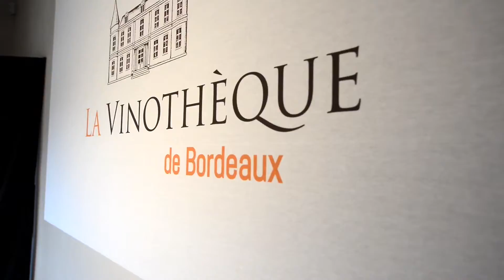Interview du chef étoilé Thomas L'Herisson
Les Epicuriales de Bordeaux : manifestation joyeuse et culinaire qui donne le coup d'envoi aux festivités bordelaises !

Une fricassée de chefs étoilés rivalisant d’imagination pour concocter des menus innovants, raffinés et gourmands. Des établissements de restauration de loisir réputés qui dressent leurs tables éphémères au cœur des allées de Tourny, à l’ombre des tilleuls en fleurs…  Retour sur les Epicuriales 2017  qui ont rassemblé tous les ingrédients indispensables pour faire de la 23e édition un moment inoubliable !